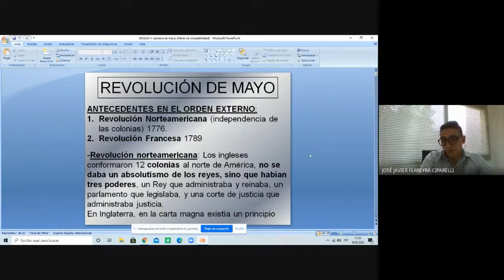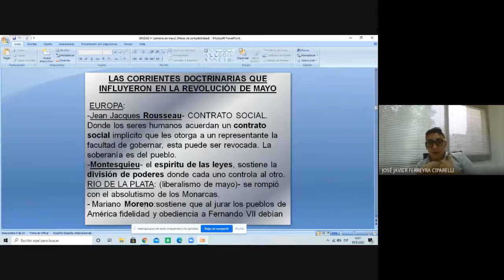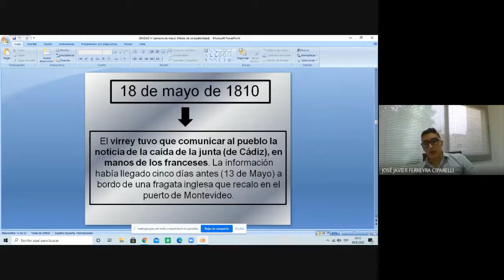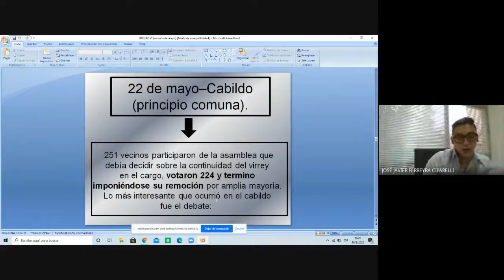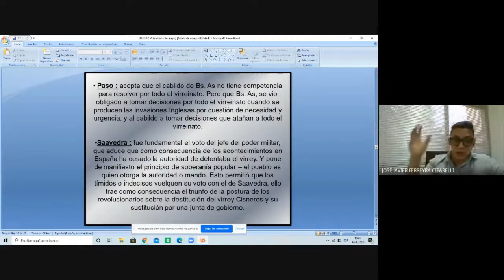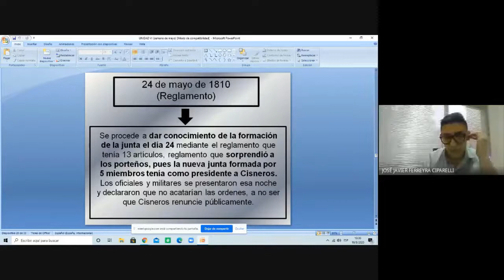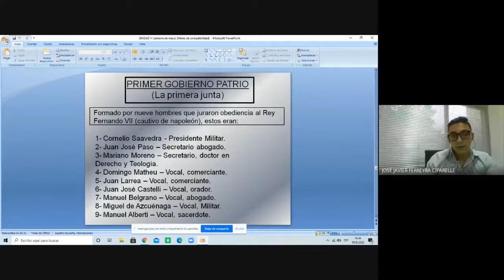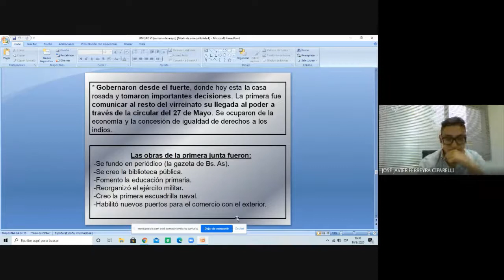HISTORIA CONSTITUCIONAL ARGENTINA U6 1er Parte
Dr. José Ferreyra
UCASAL